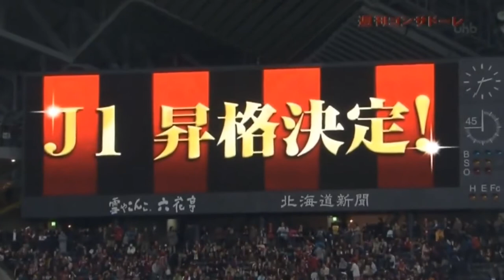コンサドーレ札幌 2011最終戦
You'll never walk alone. にのせて、第２弾